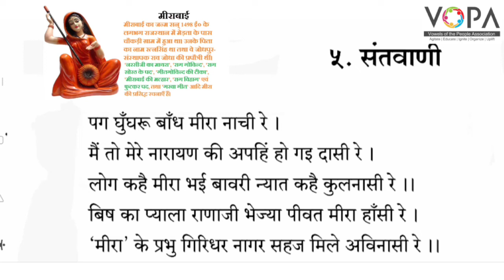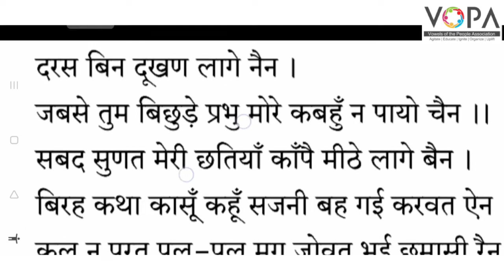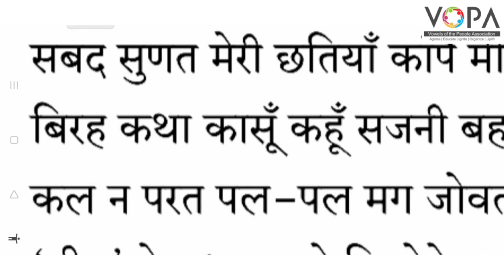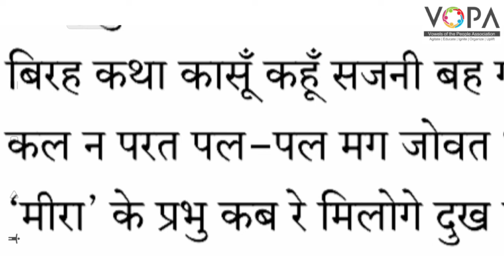8th | Hindi | Chap No.5 | संतवाणी | V5 | VSchool